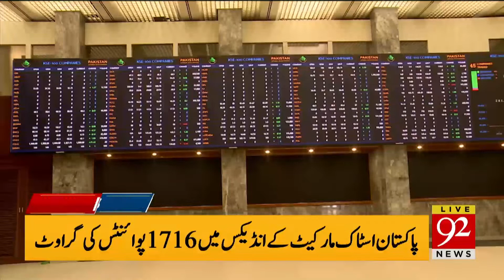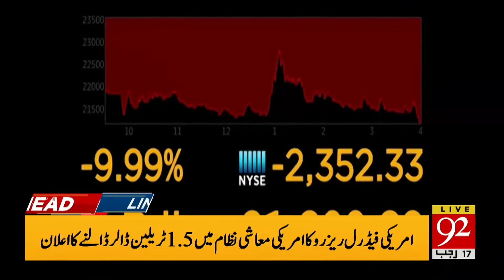Headlines | 3 AM | 13 March 2020 | 92NewsHDUK